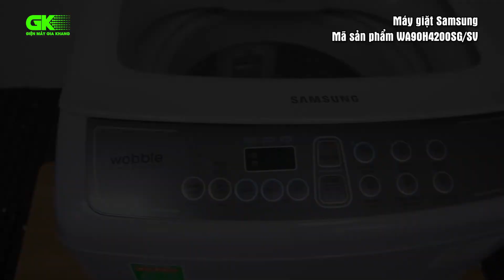Giới thiệu sản phẩm Máy giặt Samsung 9 Kg WA90H4200SG/SV l Điện máy Gia Khang